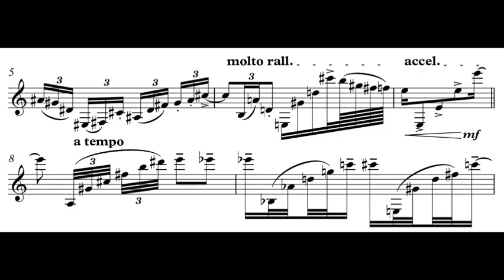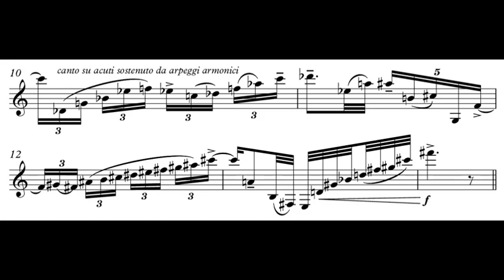Pietro Magri - ‘Gerbere’ bozzetto per clarinetto solo - Carlo Francesco Defranceschi [Score-Video]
Pietro Magri, Bb clarinet
'Gerbere, bozzetto per clarinetto solo'